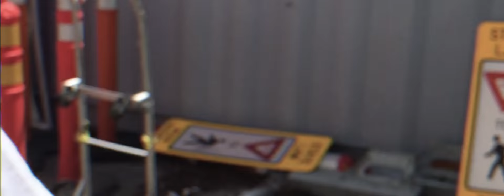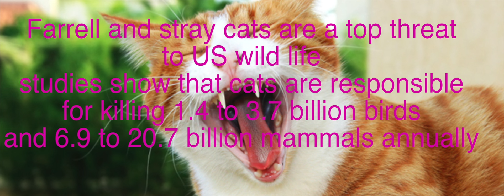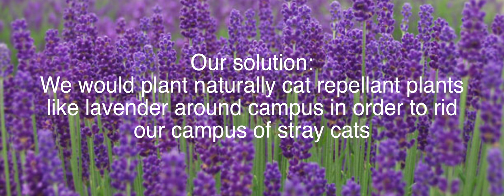Cats are evil